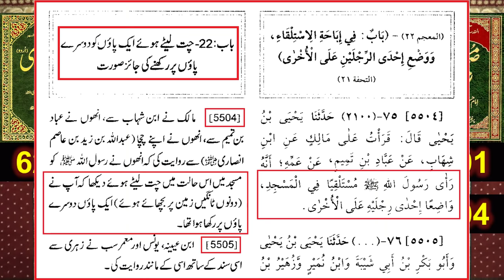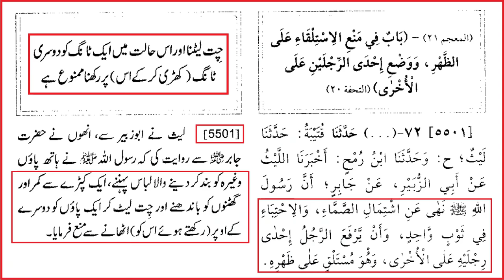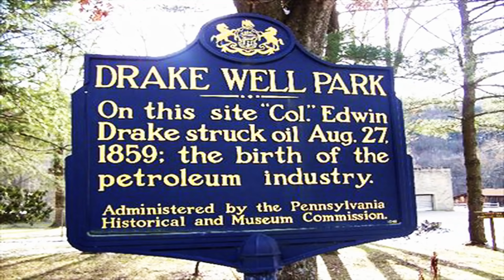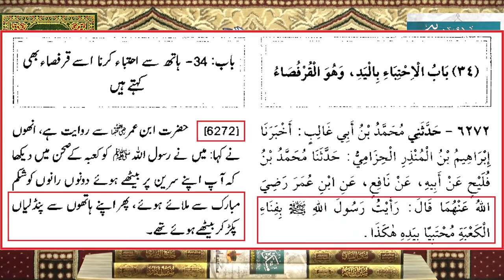Pait kay bal Ulta Laitna aur Sona ??? Tang peh Tang rakh ker Laitna ??? Engineer Muhammad Ali Mirza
A Critical Video Clip from 142-ILMI-o-Tahqeeqi MAJLIS (Open Q & A Session) with Engineer Muhammad Ali Mirza Bhai (Studio Recording for 14-March-2021).
Ref. No. 1 : NIGHT (Raat) mein JHARO dena & NAKHUN katna ??? ISLAM & SCIENCE ??? (By Engineer Muhammad Ali Mirza)
Ref. No. 2 : Kia Baalon (HAIR) ko Kala (BLACK) Rang (COLOUR) ker saktay hain ??? (By Engineer Muhammad Ali Mirza)
Ref. No. 3 : Kharay ho ker PANI Peena & Khana ??? PANI peh Phoonk ker DAMM kerna ??? Engineer Muhammad Ali Mirza
Ref. No. 5 : ZEWAR mein NAMAZ parhna ??? NAMAZ mein PAON Dhanpna ??? BALON ka JURA kerna ??? (Engr. Muhammad Ali)
Ref. No. 6 : Zair-e-Naaf Baal (HAIR) Kahan tak katain ??? Nature Vs Khatna & Nakhun ! (Engr. Muhammad Ali Mirza)
Ref. No. 7 : Eyebrow's Rulings in ISLAM ??? Dr. Farhat Hashimi ko Dawat-e-HAQ ! (By Engineer Muhammad Ali Mirza)